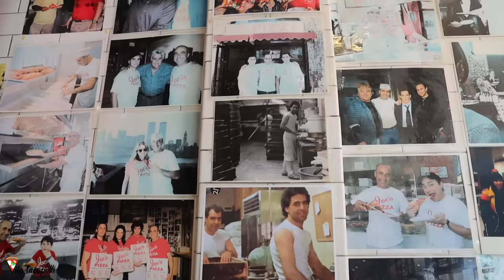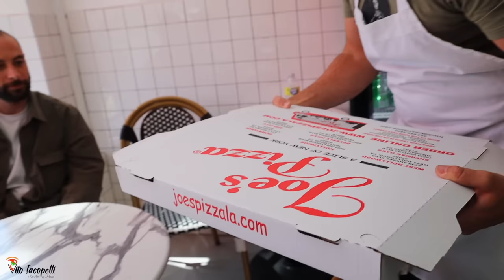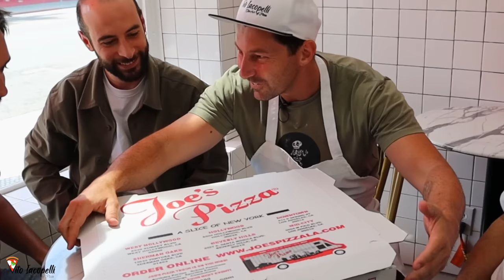Best New York style Pizza⎮Signature Pizza Dough by Joe's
FULL PIZZA DOUGH RECIPE : 14L WATER, 10 OZ SUGAR, 17 OZ SALT, 3.5 OZ FRESH YEAST (if u use dry yeast use 2 oz ) 50 pounds Flour.
This is according to my self the best new York pizza in all California. Joe's Pizza is a small chain of pizzeria based only in California, in los Angeles with 6 pizzeria total, they are not related to Ny joes locations

If you want to make 8/10 pizzas here is the breack down of the recipe
1.400ml  of water
5 pounds flour
1.7 oz salt
1 oz sugar
0.3 oz yeast

● MY PRODUCTS USED TO MAKE PIZZAS
•DOUGH BALLS BOXES
•BRICKS FOR YOUR HOME OVEN
•ELECTRONIC SCALE